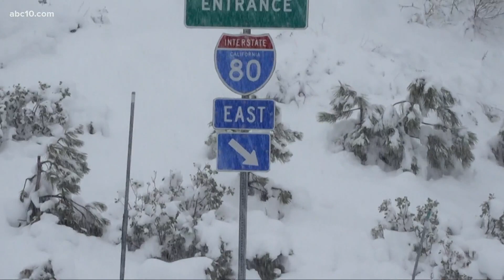California's record heat evaporating snowpack before it reaches water streams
With the snow not melting into the ground and instead going up in evaporation, California will have a harder time pulling itself out of its years-long drought conditions.